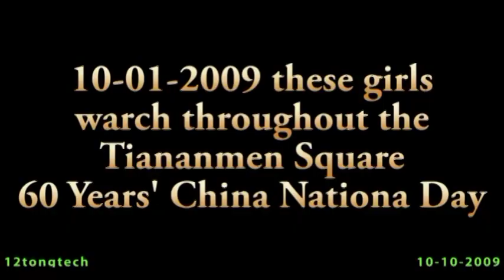Chinese army girls bootcamp, Angels of Perfection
This is not my video but I made the music: Angels of Perfection.